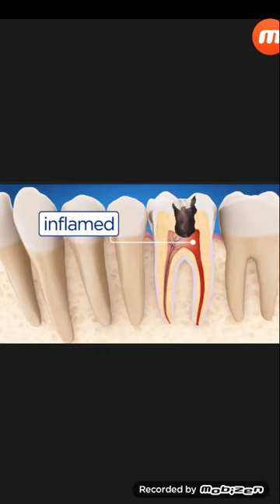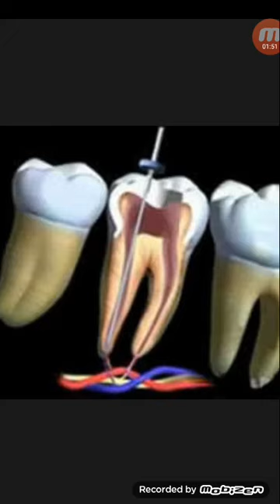রুটক্যানেল করার পর দাঁতের Crown/ক্যাপ না করালে যা হয়...